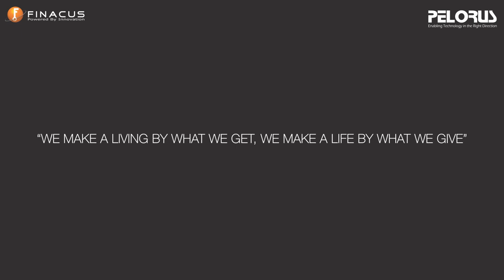Visit to the Little Sisters Of The Poor Home For Aged - Retirement Home | CSR Initiative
Finacus Solutions will commemorate its fifteenth anniversary in October.
As we had promised, we also did something interesting this month to commemorate the ongoing Finacus 15th-anniversary celebration.
This month, we thought about sharing our delight with those outside of our company and made the choice to lend a hand to a community.

On July 30, 2022, our team paid a visit to the Little Sisters of the Poor Home for Aged - Retirement home in Mumbai, Maharashtra, and provided basic amenities to the welfare organization.

As employees at Finacus Solution and Pelorus Technologies, we enjoyed making our contributions towards the community's well-being.